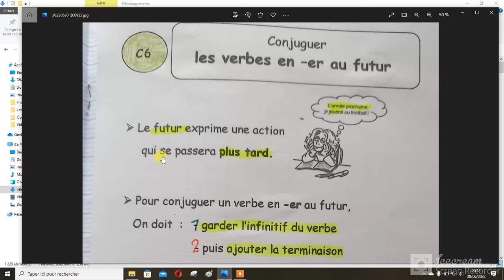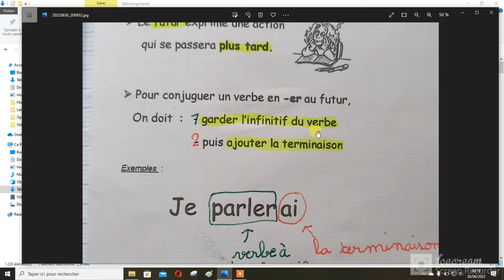Verbes en -er au futur